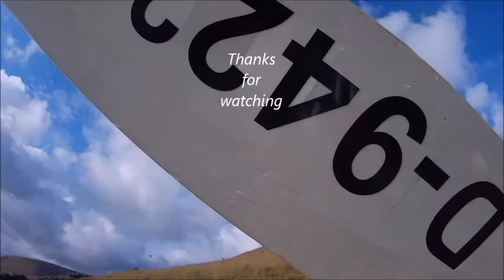Cirrus on an average windy day